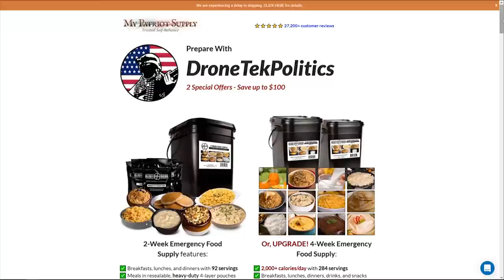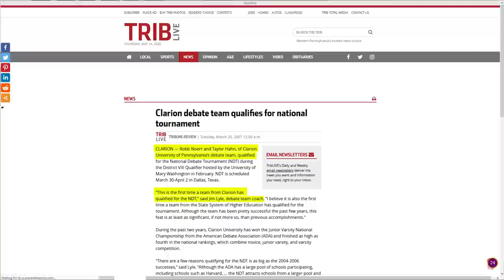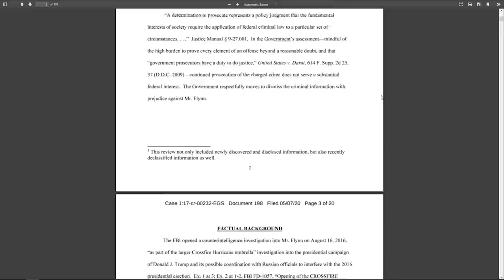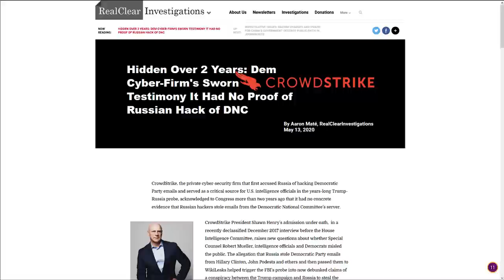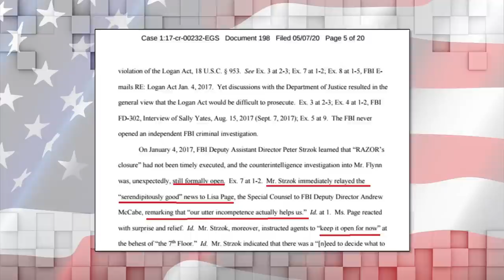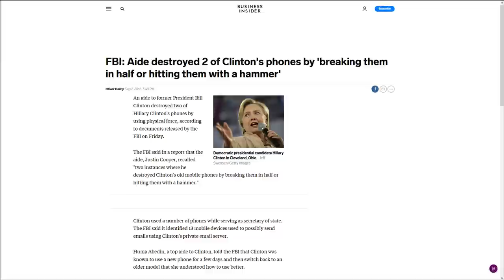BUSTED: The Media is Lying About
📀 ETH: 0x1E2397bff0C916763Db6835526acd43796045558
📀 BTC: 13dnHJyCaLFgzxXZLSSXhgbqAfioXHo33t
📀 LTC:  LRaNzJD6PmCR7FkqHTuSgiAYkE9GSKG8g8
📀 DASH: XasuQ2cSEuPRSnG47XyShcW9XvM1xh6Em8